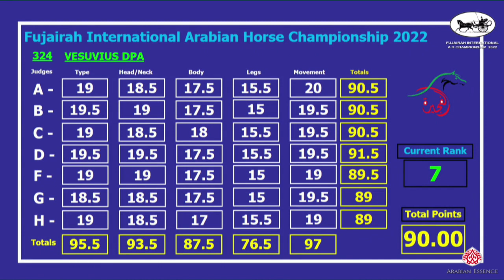N.326 AJ NAJRAN - Fujairah AH Championship 2022 - Stallions 4+ Years Old (Class 8C)